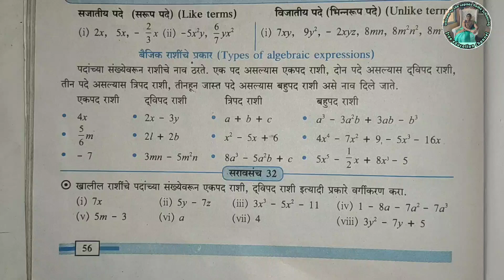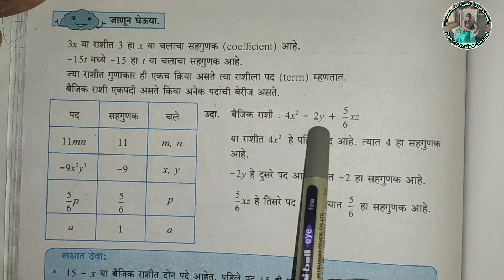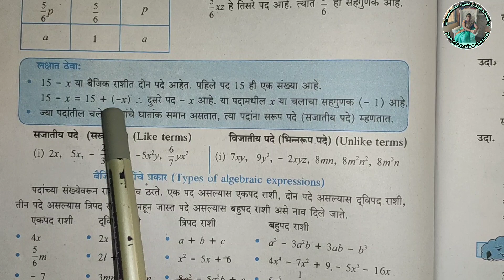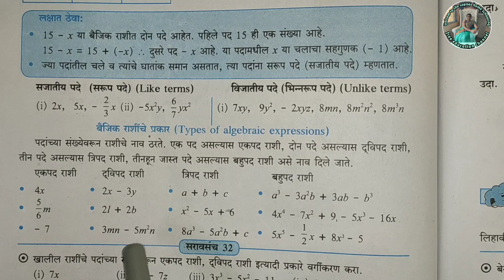सरावसंच 32 | इयत्ता 7वी गणित | बैजिक राशी आणि त्यावरील क्रिया